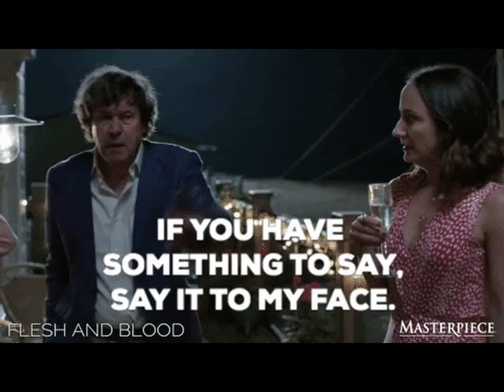Doomed Lyrics/Music:Lars F. Nielsen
Make this pain go away
so I can see the point in another day
I don't want you to come back
I feel I am doomed to walk this track alone

From the day you left me behind
I'm been trying not to lose my mind
We had plans for years to come
Travel the world, now my soul is numb

You gave me the hope for love
Thought you were a gift send from above
Some times you made a fool out of me
But I was blind, I could not see

We both had our strifes in life
You once had a husband, I once had a wife
Moved in with me, together at last
We could start a new life, forget our past

We moved to another town,
They were like you, I was the clown
Now and then you put me down,
Leaving me speachless on the ground

You took a trip back again
We were still together, love without end
Daily phone calls kept me warm
No matter the distance, we could calm the storm.

You promised me eternal love
But you laid with him, I wasn't enough
Couldn't even tell it to my face
A text message left me in a haze.